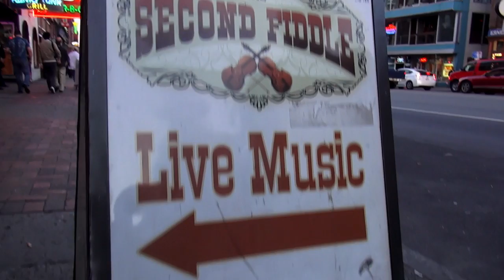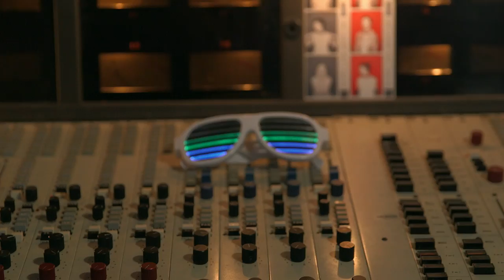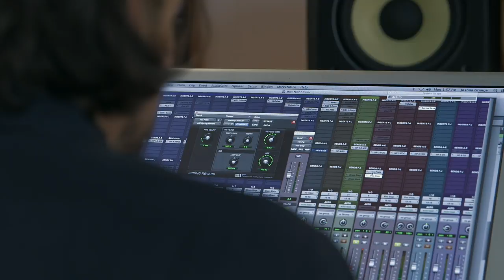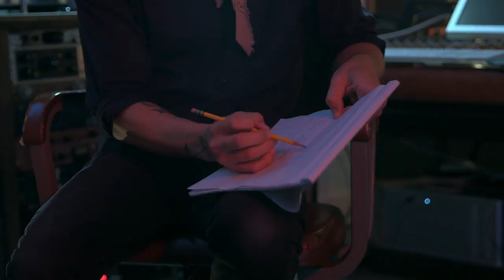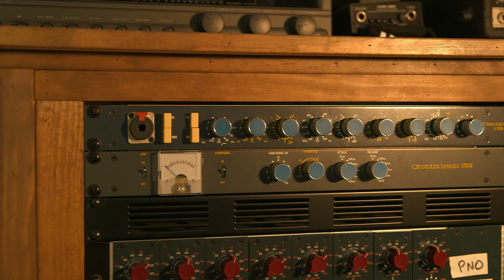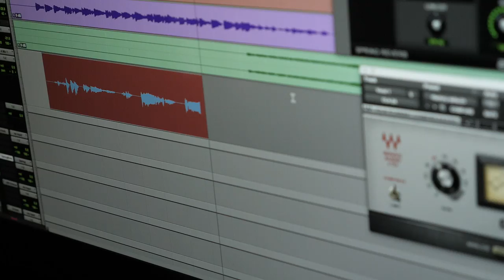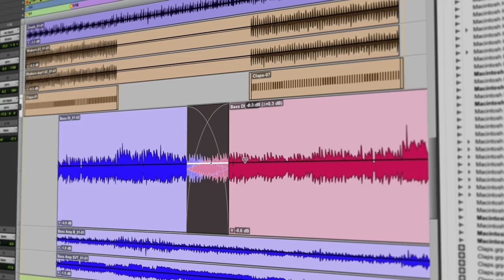Tone | Timbre | Technology: In the studio with Joshua Grange and Brandy Zdan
Multi-instrumentalist and producer, Joshua Grange, and Canadian singer-songwriter and multi-instrumentalist, Brandy Zdan, discover a shared love of pedal steel, and similar philosophies on art and life in general.